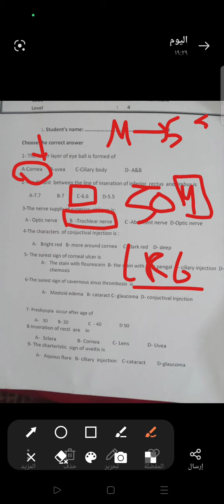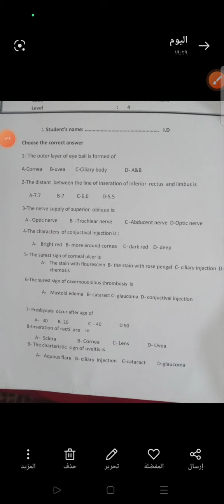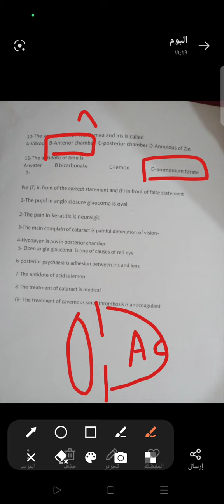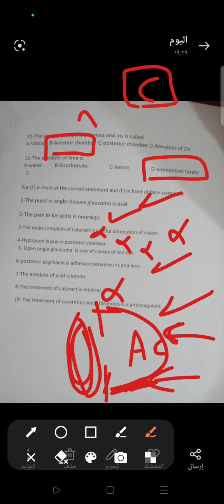حل امتحان الرمد أسنان المنصورة 💖